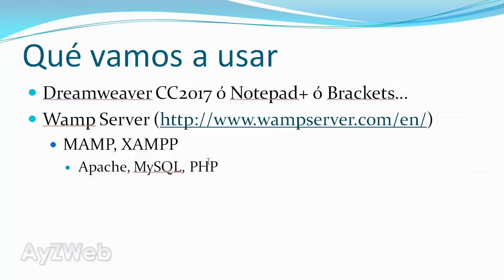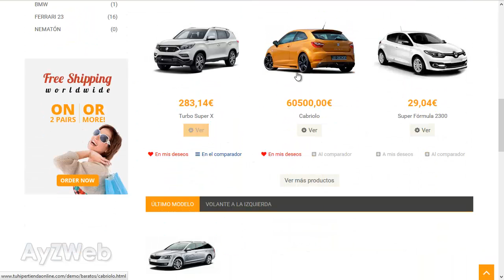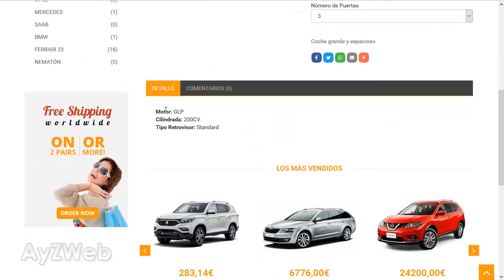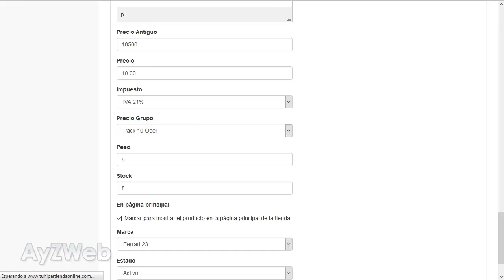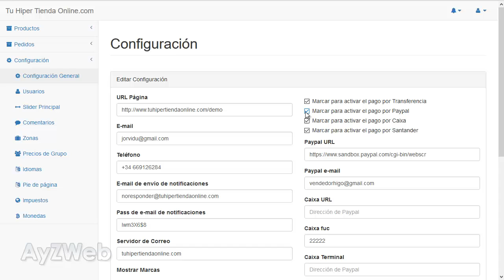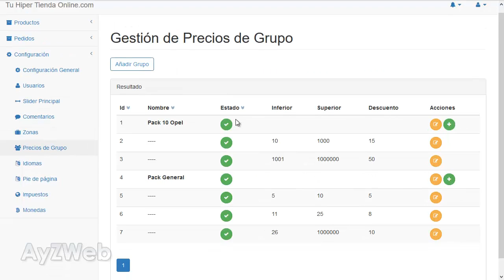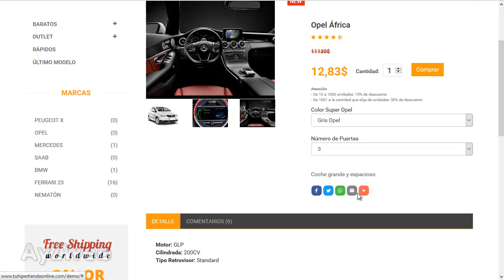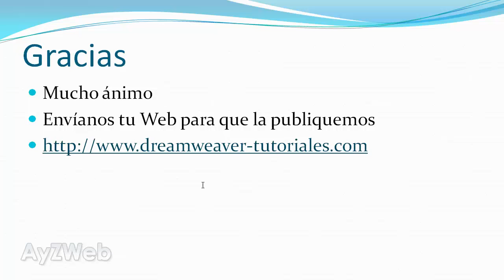Tienda Online 2017 Cap. 1: Presentación y muestra de la tienda online que se realizará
Cap. 1:

Explicación y detalle de la tienda que obtendremos al final del tutorial, características y visión general de la misma.

Espero que lo disfrutes y aprendas muchas cosas.

Jorge Vila.